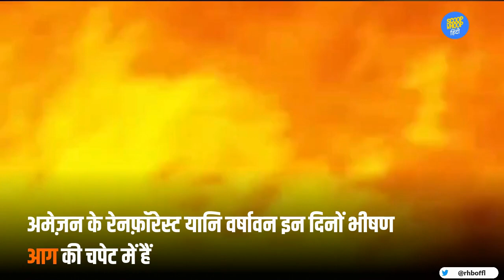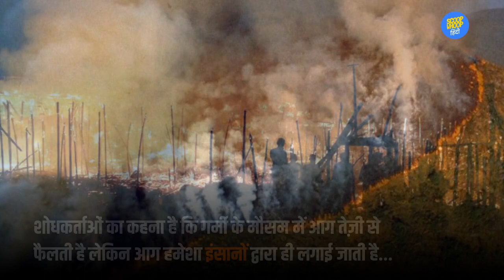ScoopWhoop हिंदी: ऐमेज़ॉन के जंगलों में लगी हुई है भीषण आग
पिछले कुछ हफ़्तों से लगी ऐमेज़ॉन के जंगलों में भीषण आग धीरे-धीरे आगे बढ़ रही है और इसका नुक़सान आने वाले समय में पूरी दुनिया को झेलना होगा.